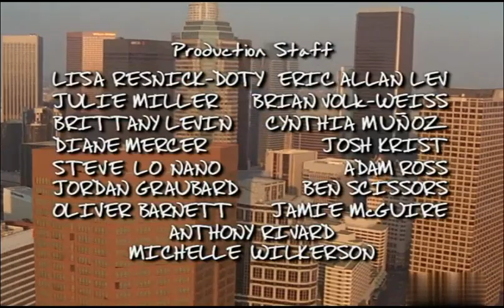Action Closing Credits (September 30, 1999)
Credit to The Silver Age.
From "Blowhard", the 4th episode capped from Crackle. For Marcus Montgomery's Logo Archive, Jude A, and MsCrystal.